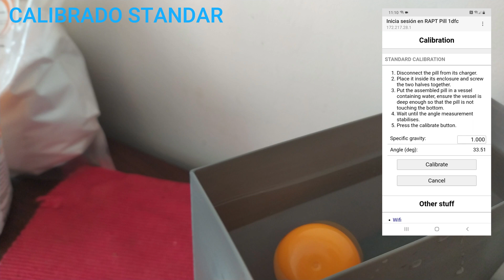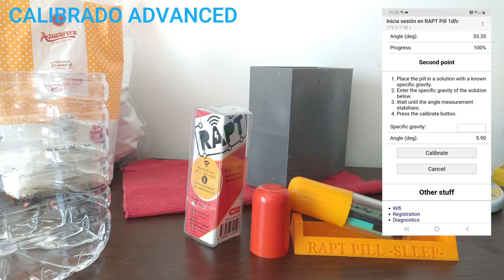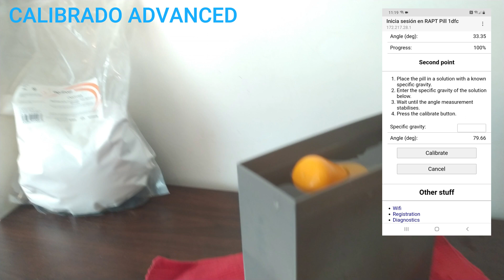Calibrar RAPT PILL💊💊 Hydrometer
En este video vemos como calibrar el hidrómetro RAPT PILL de Kegland.
- Calibrado con el método Standar, solo en agua (densidad 1000).
- Calibrado con el método Advanced, dos puntos.

Enlace de compra del RAPT PILL: